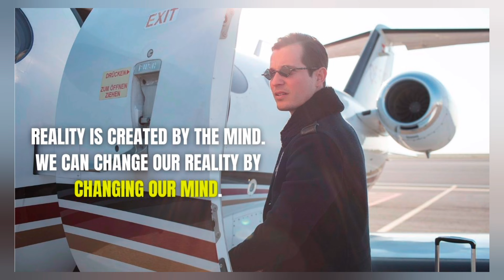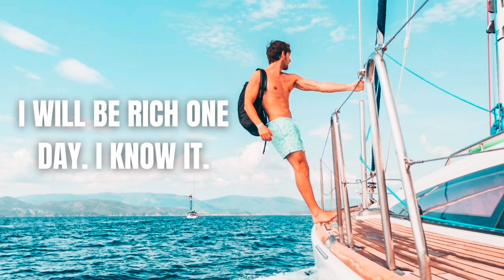Dare To Dream 🔥